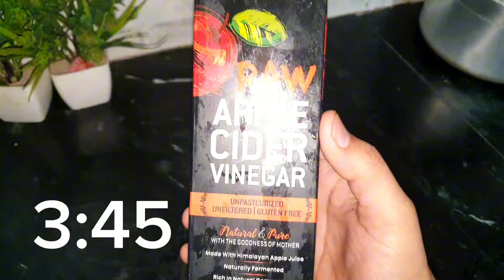Wazan Kam Karne Ke Liye🔥 Ramzan Me Kiya Khaye /Weight Loss 🔥Journey /Sehri To Iftar Routine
I hope apko ye video pasand ayi hogi.is video ko mene sirf apko motivation dene ke liye banayi hai taaki aap bhi meri tarah weight loss kar paye...me bhi hours wife hoon or apni journey achche se enjoy kar rahi hoon...mujhe ummeeed hai apko meri journey pasand aa rahi hogi

my self

please beautiful Women's sapport karna meri journey ko..🥺how to start weight lose journey

iss video se Apko Help milegi wazan kam karne me

healthy Lifestyle with shibs
how to lose weight fast
girl weight loss journey
how I lost weight loss journey
healthy meal plan
wazan kam kaise karein
vajan kam karne ke upaye
Ramzan diet plan for weight loss
Ramzan diet plan
How can I reduce weight
Weight Loss motivation
Reduce weight fast
weight Loss drink
Banana Exercise for weight loss
weight Loss bina exercise kaise karein
weight Loss kaise karein Exercise
Weight Loss kaise hota hai
weight Loss kaise karein jaldi
weight Loss with dance
weight Loss with walk
weight Loss kaise karte hain
How 2 lose 12 kg in 1 month
My daily routine for weight loss
वजन कम करने का तरीका बताएं
वजन कम करने के लिए खाना चाहिए
 वज़न कैसे काम करें
वजन कम करने के लिए लिया कहें खाये
वजन कम करने के लिए किया करें
वजन कम करने की विधि
वज़न कम करने के लिए व्यायाम
 वजन कम करने का योग
 घर पर वजन घटाने का व्यायाम

healthy Lifestyle
healthy eating
healthy meal
Lunch recipes for weight loss
egg recipes for dinner
egg recipes for weight loss
village vlogs
village diet plan

my weight loss journey/ from 92.30 to 78 kg../how I lost 18 kg at home

please beautiful Women's sapport karna meri journey ko..🥺

Hindi
urdu
indian diet plan
hindi diet plan
mix vegetables recipes
recipes
vlogs
daily vlog
blogs
palak recipes
chicken recipe
Saba Ibrahim Weight loss karne
Saba Ibrahim
Arshi Saifi
Dipika Ibrahim

Mene in sab Se seekha hai weight loss ideas